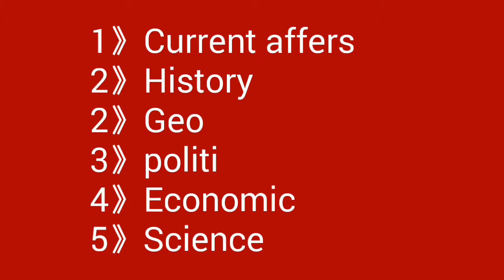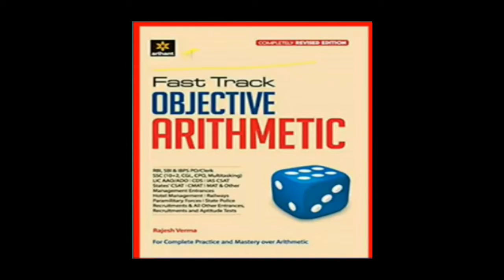BEST BOOK FOR RRB NTPC EXAM 2019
BEST BOOK FOR RRB NTPC EXAM PREPARATION 2019

আগত রেলওয়ে পরীক্ষার জন্য গুরুত্বপূর্ণ প্রশ্ন নিয়ে এসেছি তোমাদের জন্য। আজ থেকে প্রস্তুতি শুরু করুন এবং চ্যানেল এর সাথে থাকার জন্য চ্যানেল টি  করে নিন, সম্পূর্ণ প্রস্তুতি নিতে। ধন্যবাদ

আমার নাম দেবাশীষ মন্ডল। আমি তোমাদের চাকরি পরীক্ষায় আসার মতো আরিথমেটিক ও জেনারেল ইন্টেলিজেন্স (G.I)এর প্রশ্নগুলি পর পর প্রতিটি ভিডিও তে নিয়ে আসব। আমি প্রতি সপ্তাহে নতুন নতুন ক্লাস দেবো।